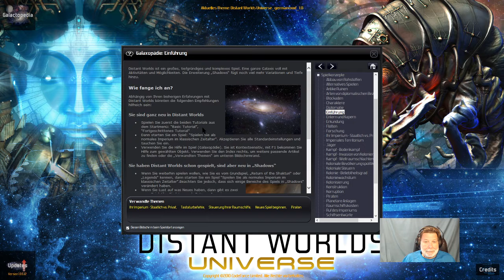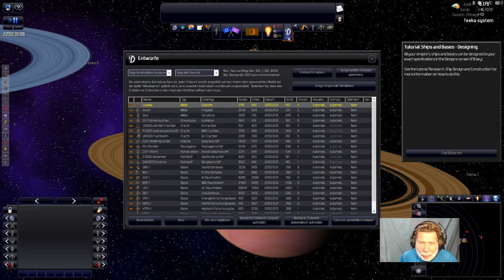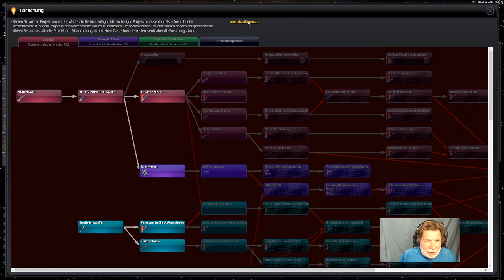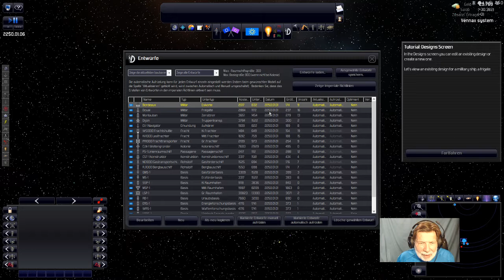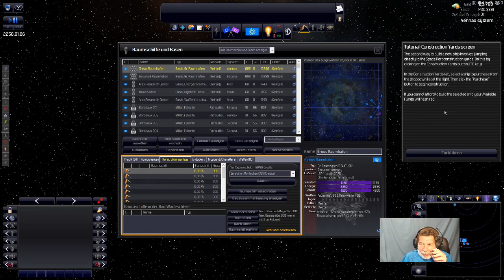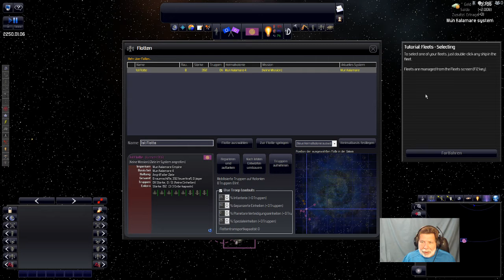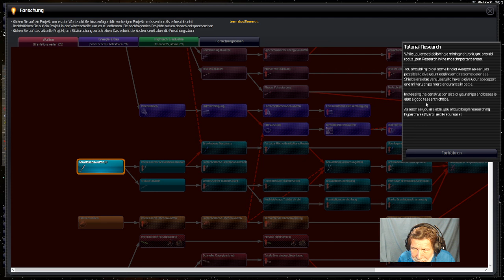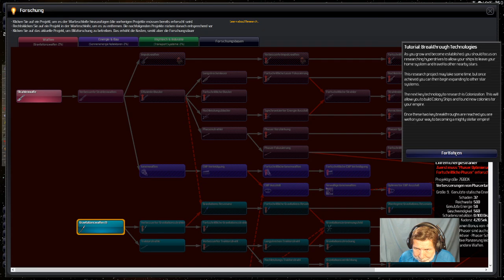Let´s Play Tutorial von Distant Worlds: Universe - deutsch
Wir schauen uns das Tutorial von Distant Worlds: Universe an. Spiel und Tutorial sind auf englisch, aber es gibt einen Mod, der fast alles auf deutsch umstellt! Das Tutorial (Text des Tut. leider nicht auf deutsch) ist sehr gut, besser als sehr viele andere!
Das Spiel ist sehr vielschichtig und beim Start sind deshalb viele Management Angelegenheiten auch erst einmal automatisiert. Wer selbst etwas managen will, kann dies dennoch tun und die Automation für den Bereich abstellen!
Diese Version vereint alle Vorgänger und Erweiterungen in sich. Die vielfältigen Verknüpfungen und Hinweise sowie Tabellen und Suchfunktionen zeigen, dass das Spiel gereift ist. Aufgrund seines Alters dürfte es inzwischen günstig zu kaufen sein. Ob es sich lohnt, seht ihr im Video ;-)
Woher ich den Mod für deutsch habe, weiß ich nicht mehr, da es sehr lange her ist, dass ich das Spiel zuletzt spielte.